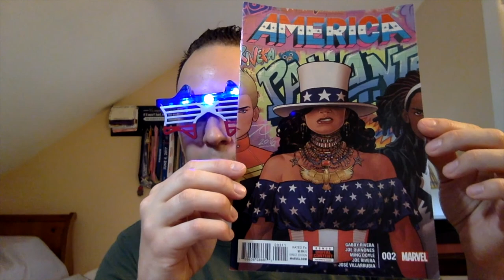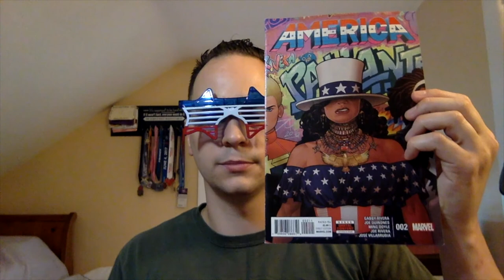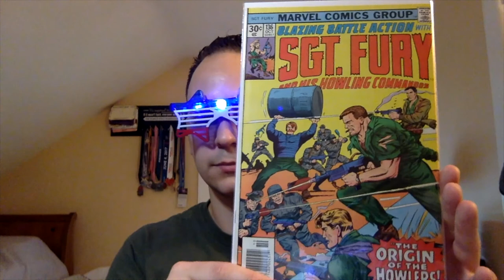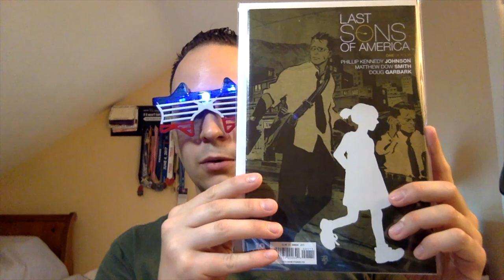ITS FOURTH OF JULY!! LET'S SHOW OFF SOME COOL BOOKS!!